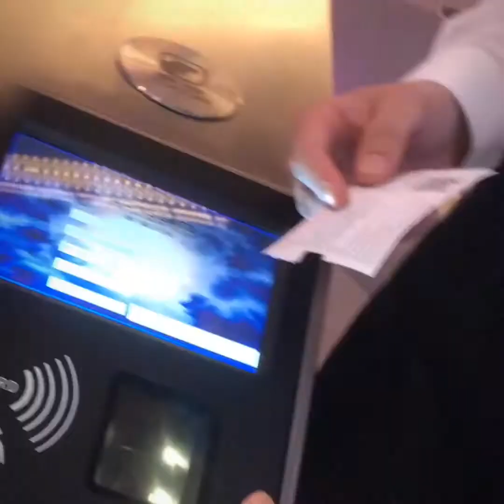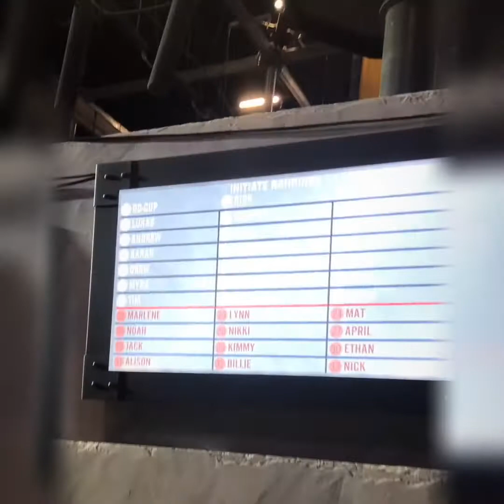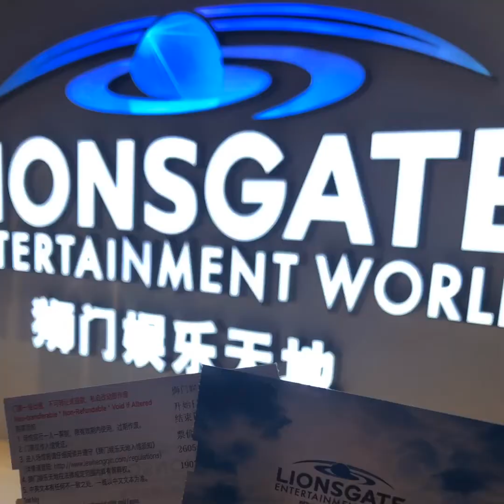Liongate - Zhuhai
Wahana bermain di Zhuhai...bertarap modern dan digital..